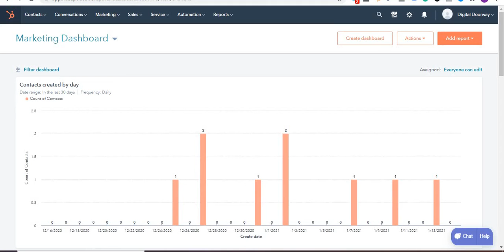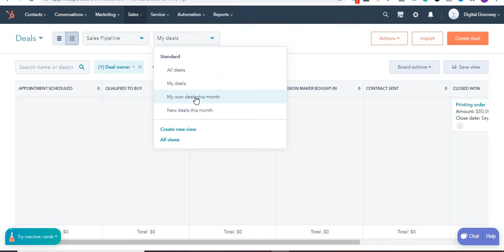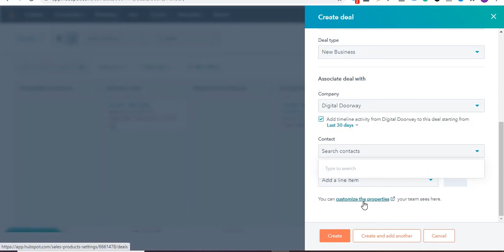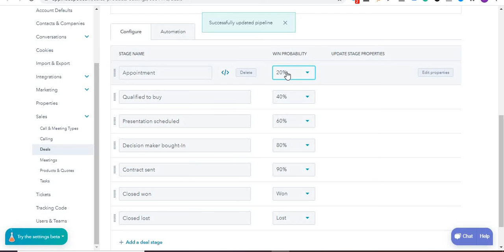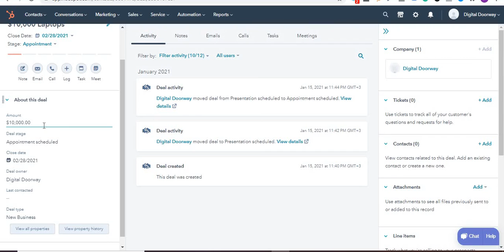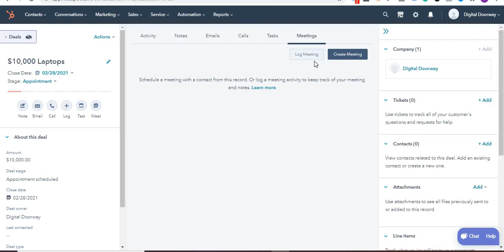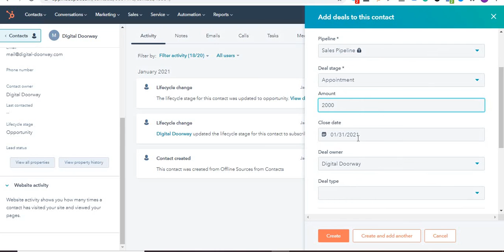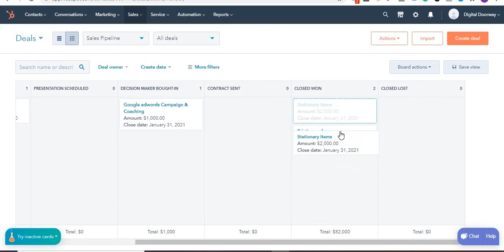Getting started with Deals in Hubspot Sales Hub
The Deals feature in the Sales Hub of Hubspot is a free tool that helps you stay on top of your sales reps & keep track of your sales process.

In this video, I provide an overview of the Deals feature, how you can add a deal, edit the deal stages on the properties page & more.

All in 1 Project Management Tools :
Best Social media scheduling & publishing tools :
Best email marketing & CRM tools :
Create and sell online classes and mobile learning apps with no technical skills on online business platform